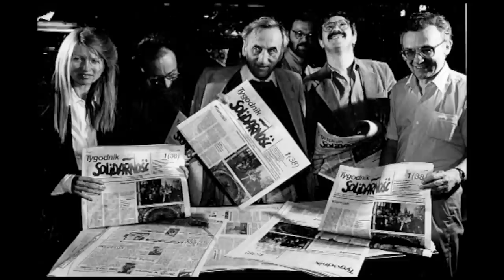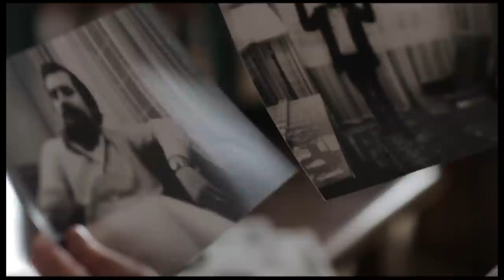"CZARNA SKRZYNKA" Film dokumentalny o Tomaszu Tomaszewskim [TRAILER]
Film ten jest dramatyczną historią człowieka, którego pragnienie wolności, niezwykły upór i chęć walki z komunistycznym systemem zaprowadziły na szczyty światowej fotografii. Będzie to również opowieść o niezłomnym człowieku który z wielka determinacja, z aparatem, jedyna bronią w jaką był wyposażony, walczył o wolną Polskę.

W filmie "Czarna Skrzynka" będzie można zobaczyć archiwalne, nigdzie wcześniej nie publikowane materiały dot. grudnia ‘70 w Polsce, stanu wojennego, więzionego Lecha Wałęsy, Danutę Wałęsa z dzieckiem w oknie przed zgromadzonym tłumem tuż po ceremonii chrztu. Dzięki rozmowom z Tomaszewskim poznamy kulisy tych wydarzeń.

Tomaszewski po ponad 20 latach pracy dla National Geographic, niezliczonych podroży po świecie powrócił do Polski, kraju, który jak sam mówi, interesuje go najbardziej. Polscy fotografowie nie poświęcają swojej ojczyźnie wystarczającej uwagi.

My z kamerą będziemy towarzyszymy mu w pokazywaniu niezwykłego oblicza Polski. Poznajemy mieszkającego w towarzystwie ponad 30 psów Króla Biebrzy, zobaczymy krowy przepływające codziennie przez olbrzymia rzekę w poszukiwaniu świeżej trawy czy niezwykłą ceremonię prawosławnego ślubu w oprawie miejscowego chóru.

Tomaszewski dzieli się ze swoimi bohaterami wiedzą i pasją. Opowiada im historie swojego życia. Jest to film o miłości, pasji, o Polsce. O człowieku, który cale życie poświecił walce o te wartości.